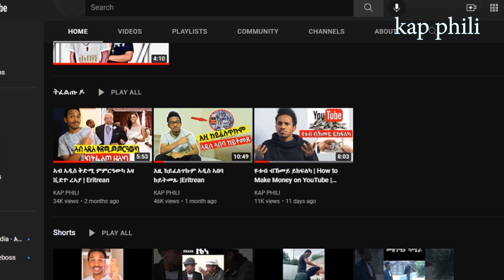ቲክቶክ ገንዘብ ይከፍል ዲኡ | ክንደይ አዩ ከ ዝከፍል| do tiktokers get paid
stay        ✌